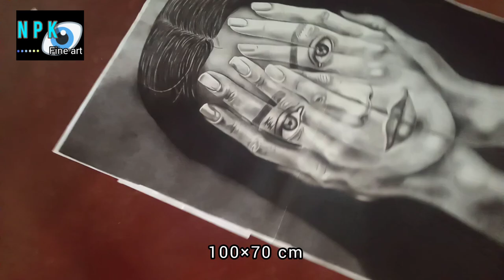charcoal on paper npkfineart art charcoaldrawing portrait 🇱🇰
Commission work
charcoal on  paper
100×70 cm